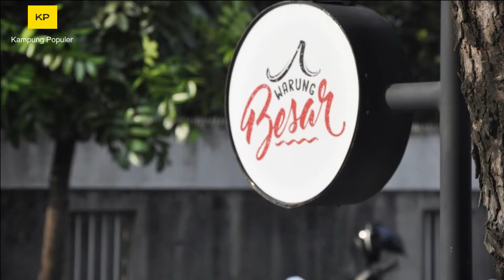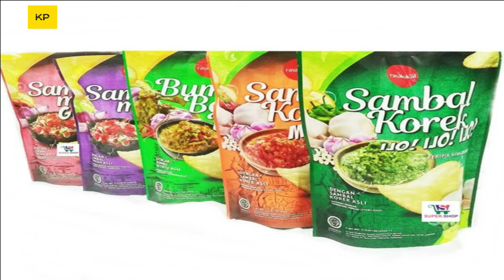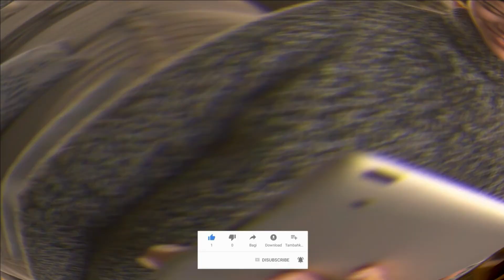ARTIS CILIK TERKAYA DI INDONESIA Tahun 2022🔴artis terkaya di indonesia 2022 versi forbes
hayyy.. gaes kalian tahu gak sih... kekayaan seorang artis memang tidak perlu di lakukan lagi. kali ini kita akan membahas artis cilik dengan kekayaan yang fantastis.   sebelum menonton jangan lupa untuk like dan sabrscribe yah agar tidak ketinggalan info menarik lainya.

1. Betrand Peto     Usai diadopsi oleh Ruben Onsu Dan Sarwendah, Betrand Peto jadi sosok yang digemari. Bahkan remaja asal Nusa Tenggara Timur ini beberapa Kali Sering terlihat bernyanyi.

2. Thalia Putri Onsu  Siapa sih yang tidak kenal dengan pasangan Ruben Onsu dan Sarwendah?

Kalau belum tahu, tandanya kamu tinggal di bawah batu!

Ruben Onsu dan Sarwendah sampai sekarang sudah membangun banyak kerajaan bisnisnya di mana-mana, kebanyakan mengulik dunia kuliner dan fashion.

3. Raphael Moeis  Balita lucu buah cinta dari Sandra Dewi dan Harvey Moeis baru berumur 2 tahun, namun jumlah pundi yang dikantonginya sudah bejibun.

Ayah dari Raphael merupakan pebisnis tambang sukses yang mendunia, sementara ibunya adalah seorang selebriti Indonesia kelas atas…

Rafathar Malik Ahmad   Anak selebriti terkaya di Indonesia berikutnya adalah Rafathar. Bocah menggemaskan satu ini merupakan salah satu dari anak artis Indonesia yang sering nongol di TV, bahkan ia punya segmen acaranya sendiri lho di saluran televisi terkenal!

5. Nastusha Olivia Alinskie  Enggak mau kalah dengan bayi-bayi selebriti lainnya, Nastusha Olivia Alinskie adalah pewaris harta Chelsia Olivia dan Glenn Alinskie.

Bukan cuma rumor lho, buktinya saja Nastusha sudah diberikan bisnis langsung oleh kedua orang tuanya, Happy Nash…

6. Arsy       Menjadi anak pertama Anang Hermansyah dan Ashanty, Arsy dikabarkan akan menjadi pewaris bisnis dan harta kedua orang tuanya.

Gadis kecil satu ini juga memiliki talenta yang luar biasa.

Sama dengan kedua orang tuanya, Arsy sering terlihat menyanyi dan berdansa ria di video yang dibagikan oleh Ashanty pada akun Instagram pribadinya…